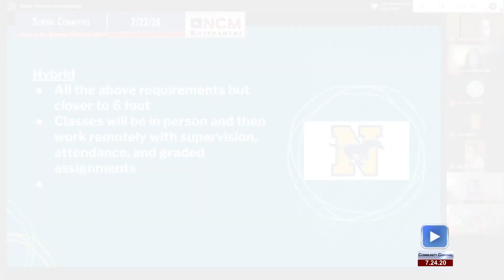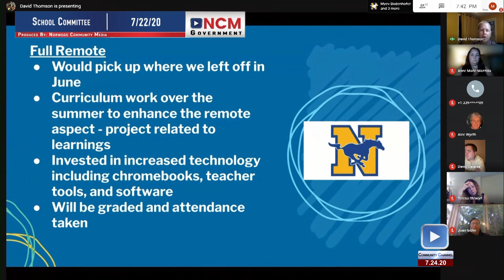Government Update 7.24.30